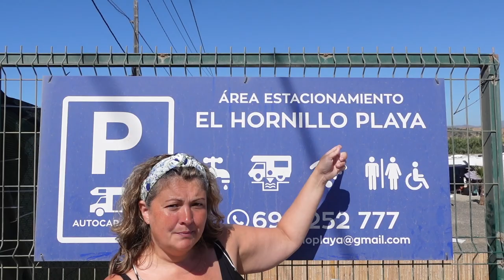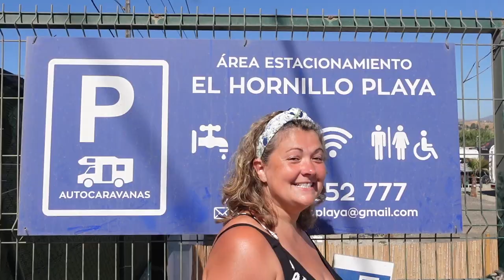FANTASTIC Beachside Motorhome Park | Area El Hornillo Playa, Malaga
Eeek, we nearly didn't make it, we almost got stuck again! We had to do some tricky manoevering to get on to this fabulous BRAND NEW AIRE right on the beach just east of Malaga! The host family were wonderful and welcoming.

What3Words : ///wins.cross.jumble

Recently Steve bought the new Sony A7C Camera for photos & video
For our action and the under water shots we use a GoPro Hero 9 Black
We have a drone we use for our aerial shots, the DJI Mini 2

Our Tefal Ingenio pans
The Ninja Foodi Max Multi-Cooker, Pressure Cooker and Air Fryer
Our Quishion Blankets